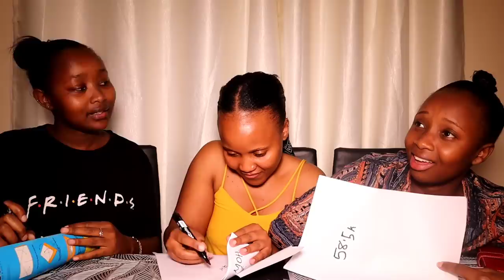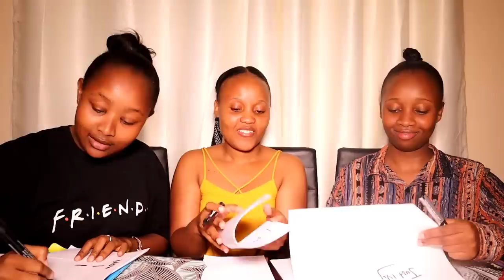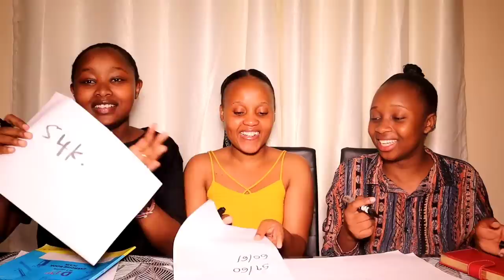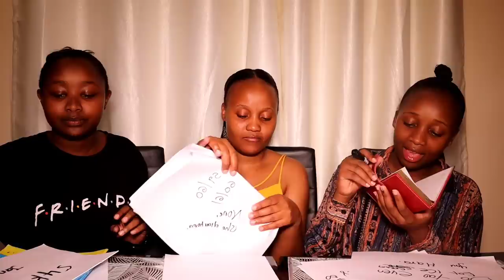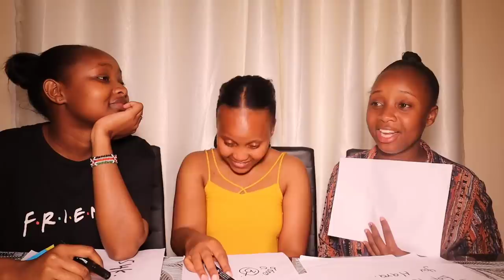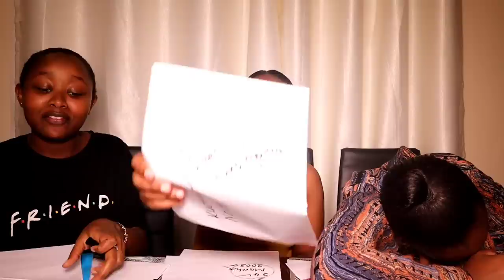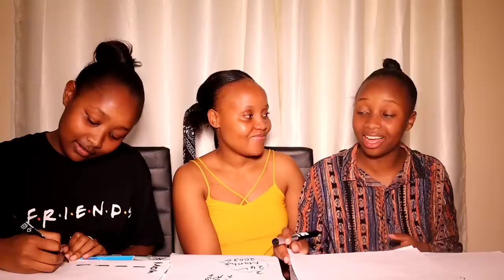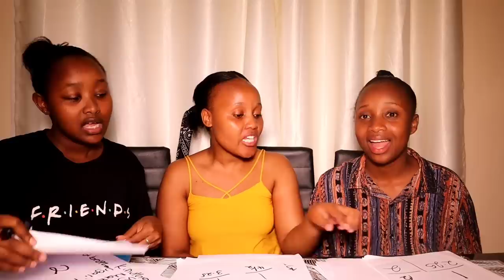Hao wanaume wote😱"How well do we know each other Friends Edition ft moreen Ngigi and Wangechi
Hey!!! Thankyou so much for your continuous support .I appreciate you here .